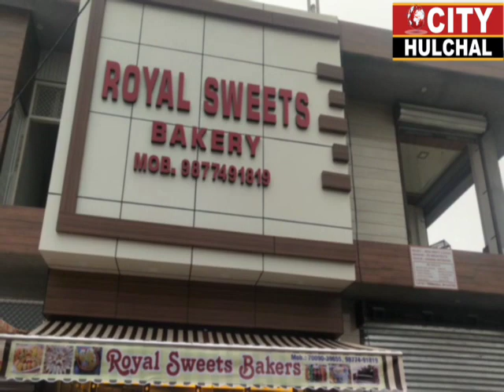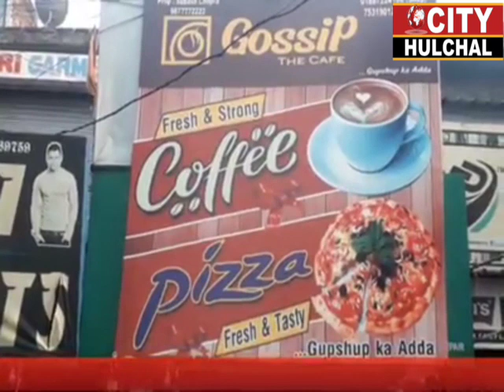नंगल के किस गांव में आए कोरोना के 12 केस देखे इस रिपोर्ट में